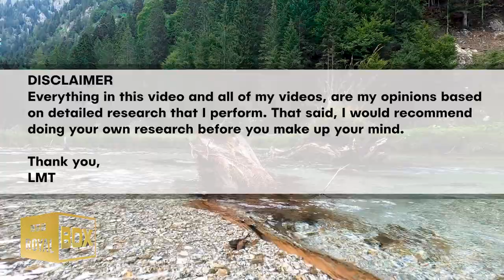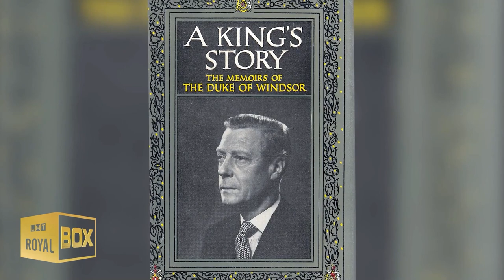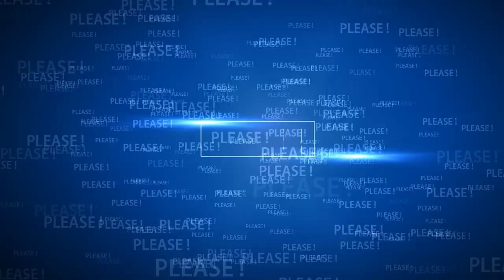✨ The Real Reason Harry & Meghan Decided To Leave Their Home in Montecito 💕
🔴 Watch the video for more about Is This The Real Reason Prince Harry and Meghan Markle Decided To Leave Their Home With Happy Memories?

--- VIDEO CONTENT ---
Harry & Meghan's home Happy Memories | 0:00
Royal who LOST their FORTUNE | 5:38